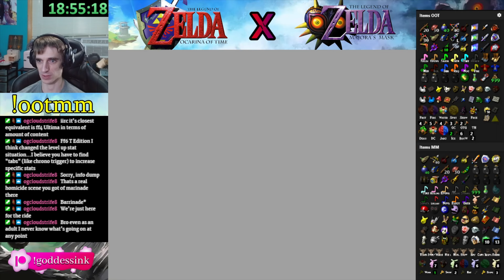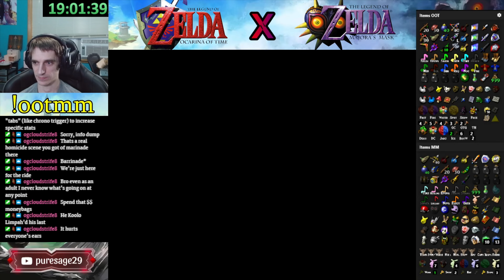Dungeon ER and Keysanity | Zelda OoTxMM Combo Rando Cumulative Chaos Challenge | Episode 6 | Part 11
Welcome to OoTMM, a cross randomizer between Ocarina of Time and Majora's Mask. You can find the items in either game, and the goal is to beat Ganon and Majora.

This is episode 6 of our OoTxMM Combo Rando Cumulative Chaos Challenge. For each episode, I will keep all of the preexisting settings from previous episodes, while also adding new settings. If this wasn't enough, there are NO JUNKED CHECKS! Things are sure to get out of hand very fast, resulting in crazy long seeds!

You can see what all of the old and newly added settings are by clicking the

NEW SETTINGS ADDED FOR EPISODE 6!
-We start the game with NOTHING! There is one gossip stone that reveals the locations of Song of Soaring.
-Full Keysanity (We no longer use keyrings!)
-Freestanding Rupee Shuffle for both games
-Freestanding Hearts Shuffle for both games
-Prices are now random for EVERYTHING, which now includes Tingle and ALL DEKU SCRUBS!
-Cross-Games Age (When I enter MM as adult Link, I will be adult Link in MM!)
-Cross-Games Farore's Wind
-Clocks as Items (Add items representing every Majora's Mask half day into the pool. The moon will crash early unless you collect these items. The clocks will be given to me out of order and I will be given a random clock at the start of the game.)
-Sunlight Arrows (Gives the OOT Light Arrows the ability to activate most sun switches)
-Short Hookshot in MM (Adds a short hookshot in MM (logic accounts for this).
-Din's Fire, Farore's Wind, Nayru's Love, Iron Boots, Hover Boots, Goron Tunic, Zora Tunic, Scales, and Strength are now all useable in MM
-Blast Mask, Stone Mask, and Elegy of Emptiness are now all useable in OOT
-Ageless Slingshot (Adult can use the slingshot)
-Ageless Bow (Child can use the bow)
-Song of Double Time in OOT
-Mask Trade Shuffle (Trading the masks are now checks)
-Dungeon Entrance Shuffle is set to Full, meaning we can enter MM dungeons in OOT and vice versa.
-Bottom of the Well, Ice Cavern, Gerudo Training Grounds, Spider Houses, Pirate Fortress, Beneath the Well, Ikana Castle Interior, Secret Shrine, Ganon's Castle, Ganon's Tower, and the Clock Tower are ALL PART OF THE DUNGEON SHUFFLE
-Spawn Shuffle (Shuffles the starting positions of the player)
-Wallmaster Shuffle is set to Full (Enables the ability for Wallmasters to take you to random locations across both games.)

Join us on Discord to learn more about our challenge runs! You'll get a notification whenever I go live on Twitch.